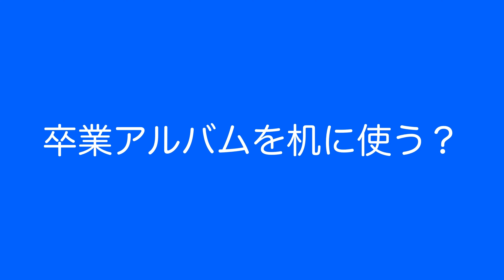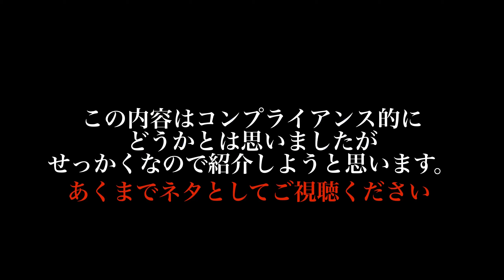【卒業アルバム】こんな使い方もあったのか⁉︎ / 3選を紹介！！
コメント　等
是非ともよろしくお願い致します！